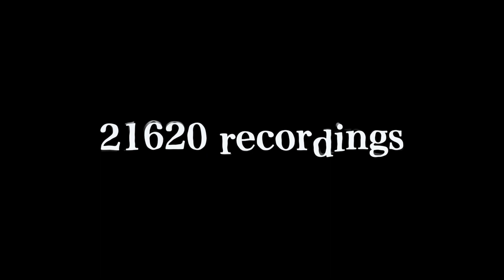Ready to love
明日6月13日(土) 更に新曲MVをup!!

ZIGZO 5th album "across the horizon" 21.6.20 Release!
1.Humor,Rumor  (music by 吉田トオル&ZIGZO 　lyrics by 高野哲）
2.Bow Wow  (music by 岡本竜治&ZIGZO 　lyrics by 高野哲）
3.Blank Generation  (music by 高野哲&ZIGZO 　lyrics by 高野哲）
4.Blue  (music by 岡本竜治&ZIGZO 　lyrics by 高野哲）
5.CONTROLL  (music by 岡本竜治&ZIGZO 　lyrics by 高野哲）
6.Ready to Love  (music by 高野哲&ZIGZO 　lyrics by 高野哲）
7.Don’t!  (music by 岡本竜治&ZIGZO 　lyrics by 高野哲）
8.The Loop  (music by 岡本竜治&ZIGZO 　lyrics by 高野哲）
9.Starduster  (music by 高野哲&ZIGZO 　lyrics by 高野哲）
10.モノクロック(Mono’c’Rock)  (music by 高野哲&ZIGZO 　lyrics by 高野哲）
11.across the horizon  (music by 高野哲&ZIGZO 　lyrics by 高野哲）
にて予約販売受付中(※商品の到着は6/20以降となります)

21.6.21(日)「緊急ライブ宣⾔！だってZIGZOの⽇だし！発売⽇だし！」
会場：⾼円寺HIGH　開場16:30/開演17:00

会場チケット：前売:¥7,000- 当日:¥8,000-（税込） 立ち位置指定
※入場整理番号付き　※入場時ドリンク代別途必要
※未就学児童入場不可/小学生は要保護者同伴・有料
※営利目的の転売禁止
※本公演は「ライブホール・ライブハウスにおける 新型コロナウイルス感染拡大予防ガイドライン」 に沿い、必要な措置を講じた上で開催致します。
info：高円寺HIGH

配信チケット：¥3,000- (税込) チケット受付期間：2021/6/12(⼟)12:00 ~ 2021/6/23(⽔)22:00
※ZAIKOにて配信
※チケットの購⼊・動画の視聴には電⼦チケット販売プラットフォームZAIKOへの登録が必要となります。
※途中から視聴した場合はその時点からのライブ配信となり、巻き戻しての再⽣はできません。アーカイブ配信中は巻き戻し再⽣可能です。
※配信映像の撮影・録⾳・録画および宣伝⾏為などの商⽤利⽤、私的使⽤も⼀切禁⽌です。マナーを守ってお楽しみください。

ZIGZO TOUR 2021 ~across the horizon~
7.3(土) 札幌 BESSIE HALL
7.4(日) 札幌 BESSIE HALL
7.10(土) 盛岡 the five morioka
7.11(日) 仙台 enn 2nd
7.19(月) 名古屋 ElectricLadyLand
7.21(水) 岡山 IMAGE
7.23(金) 福岡 Gate’s7
7.24(土) 福岡 Gate’s7
9.4(土) 新宿 BLAZE
9.11(土) 大阪 OSAKA MUSE
9.12(日) 大阪 OSAKA MUSE